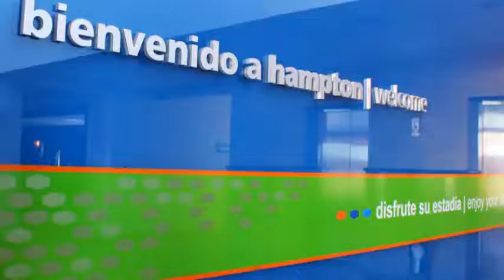Hotel Hampton Inn by Hilton San Juan del Rio en San Juan del Río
Hampton Inn by Hilton San Juan del Rio es un bello Hotel de 89 unidades 4 estrellas ubicado en Avenida Central, 239. Este Hotel se incorporó a la plataforma en el año 2013. Accede a nuestro sistema para conseguir ofertas destacadas.